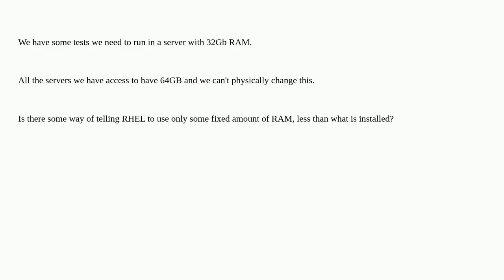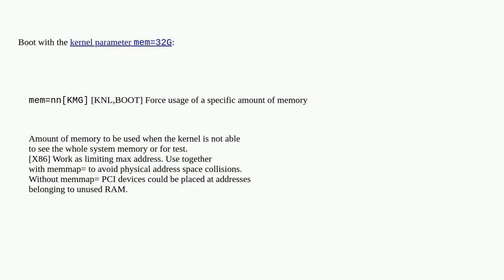Limit the RAM used by RHEL8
A special thanks goes out to the community

  rhel8 memory-usage